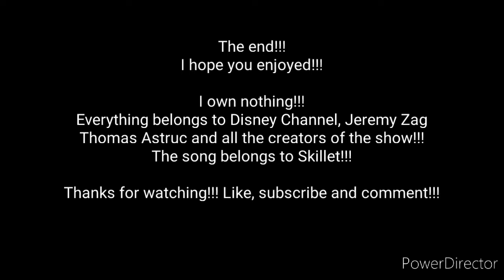Miraculous Ladybug- Beyond incredible